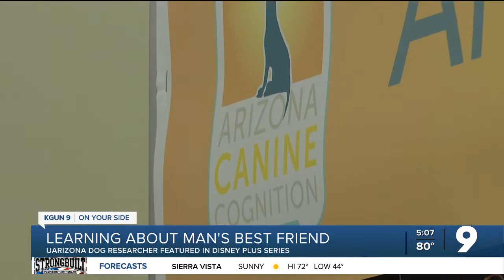UArizona dog researcher featured in Disney+ show